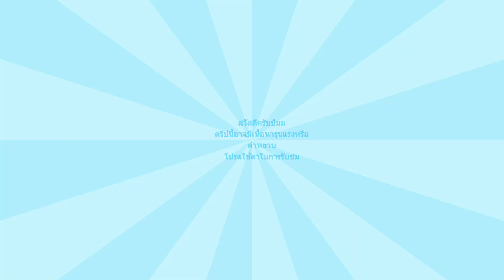Roblox : War tycoons | ทำไมมีแต่คนมาตีบ้าน !!!